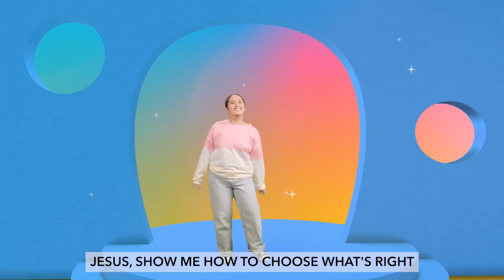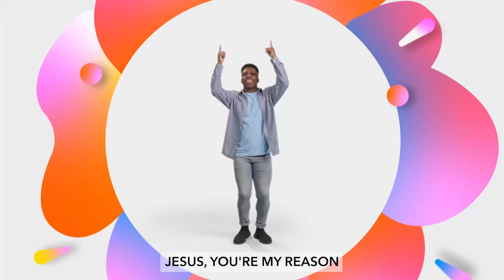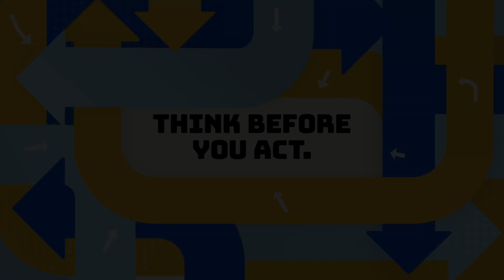October 20 Campus Kids | Elementary